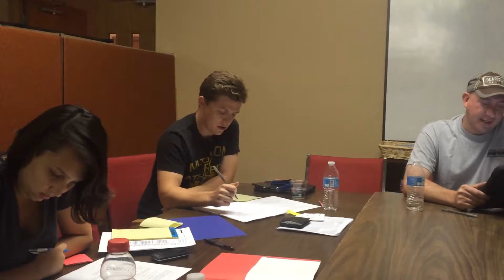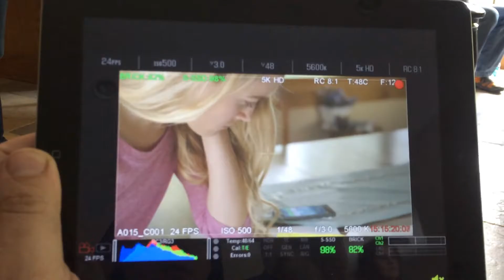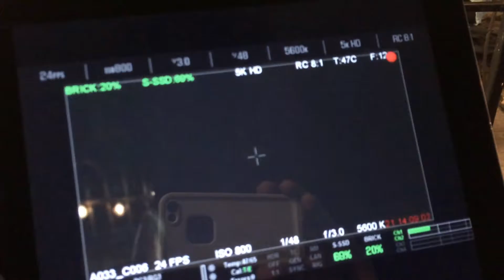UF Behind the Scenes 1